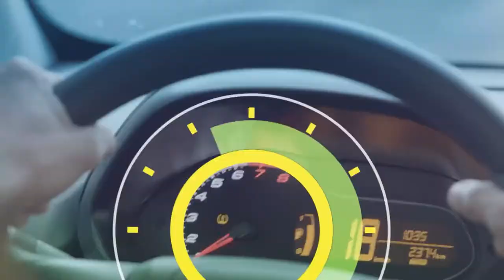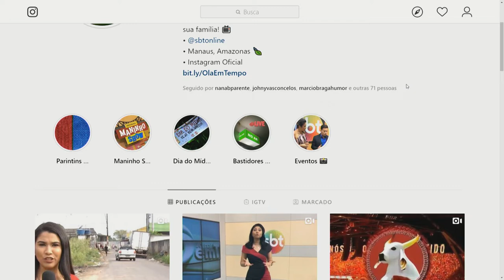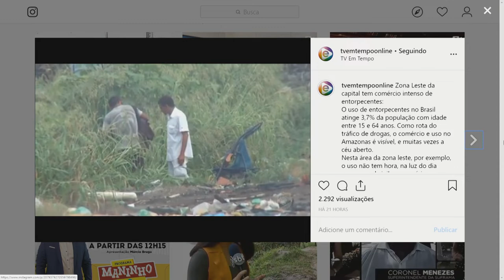6 Horas Notícias – 04 07 2019 01º Bloco